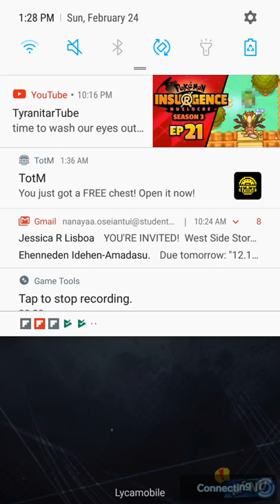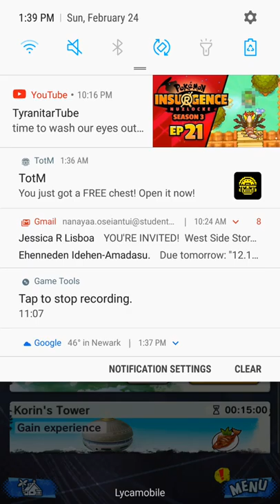Dragon Ball Legends(International Version) part 2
Well I started playing this game years ago. Sorry